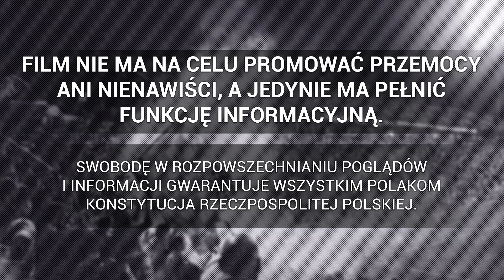Doping kibiców Legii Warszawa podczas meczu z FK Molde | 22.02.2024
► 1/16 finału Ligi Konferencji Europy: Legia Warszawa 0-3 FK Molde , 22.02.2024